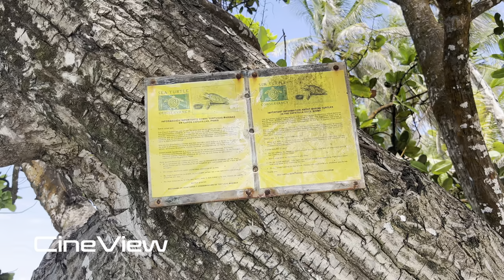Discovering Bocas del Toro: Cayos Zapatilla Tour in 4K HDR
Experience the stunning beauty of Cayos Zapatilla in Bocas del Toro, Panama in this 4K HDR tour. From pristine beaches to playful dolphins, this tour has it all. Join us as we explore one of Panama's top destinations.

NO SOUND until Youtube Editor supports HDR :/
Panama City
Recorded by Tomás K.